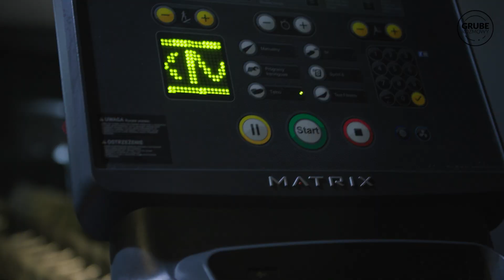Niesamowity Hotel Seidorf ***** | Grube Rozmowy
Hotel Seidorf to miejsce, które zachwyca pod każdym względem. W każdym jego zakamarku wyczuwalne jest tchnienie historii. Ikona luksusu zachwyca wnętrzem, standardem obsługi, smakiem Restauracji Szyszka, komfortem Spa&Wellness oraz niesamowitymi widokami na górskie szczyty, Zalew Sosnówka i Kotlinę Jeleniogorską
Paweł Gruba prowadzący kanał @GRUBEROZMOWY razem z właścicielem obiektu Krzysztofem Pleszewskim zaprasza na wyprawę po niesamowitym Hotelu Seidorf .